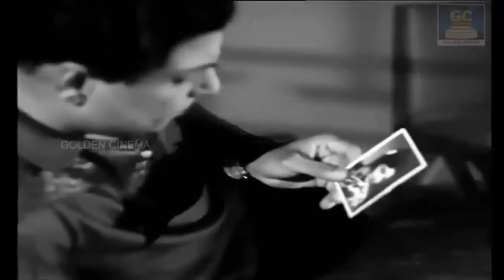மரண வலி தரும் கண்ணதாசன் சோக பாடல்கள் | Tamil 60s Sad Songs | Kannadhasan Sad Hits.